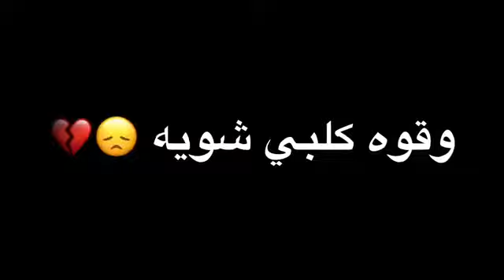كرومـات { كافي قلبي} اغاني حزينة، حالات واتساب ، مهرجانات